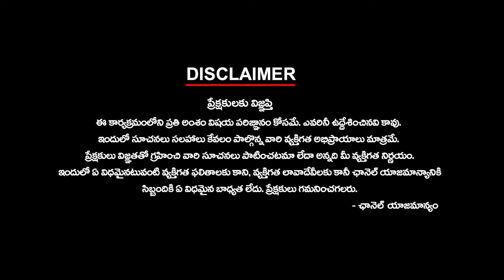Public Opinion On BRS Govt | Bhongir Constituency | CM KCR | BJP | Congress | Public Talk 2024